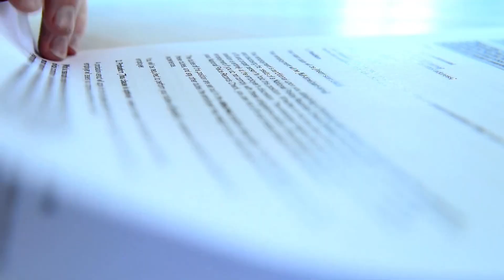|Todo lo que debes saber sobre la Consulta| - Pregunta 10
Gran debate genera la pregunta del contrato a plazo fijo y por horas. Posturas contrarias que analizamos en este especial de LaDefensa. Revisa nuestra Playlist y vota informado.